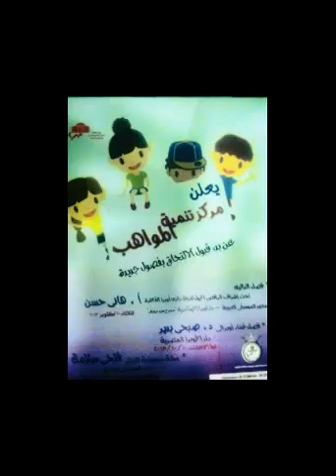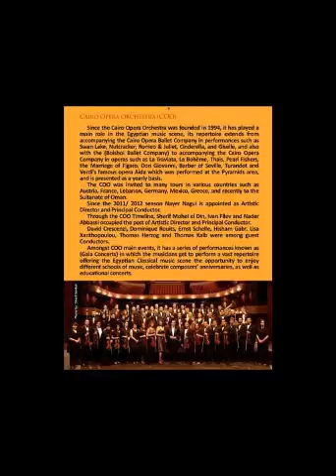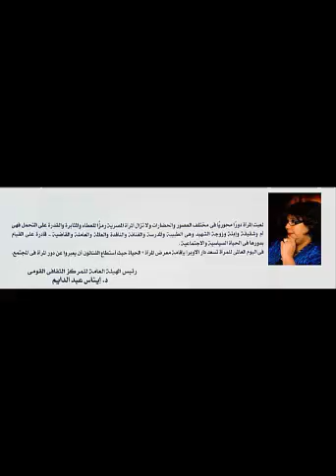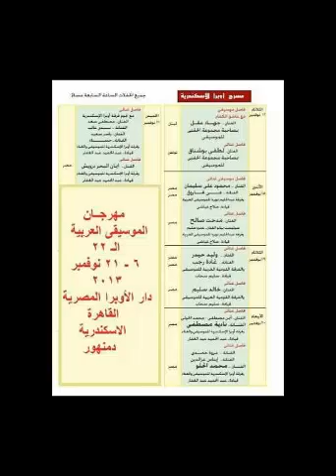Cairo opera house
بعض من انجازات دار الاوبرا
د ايناس عبد الدايم